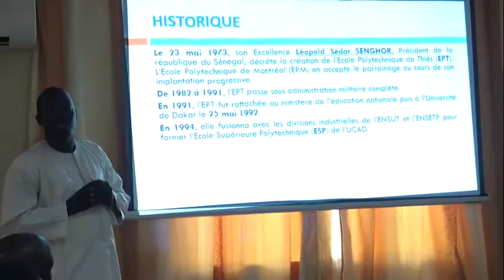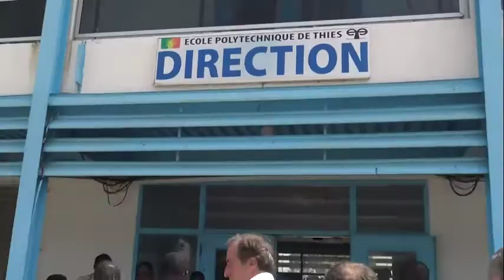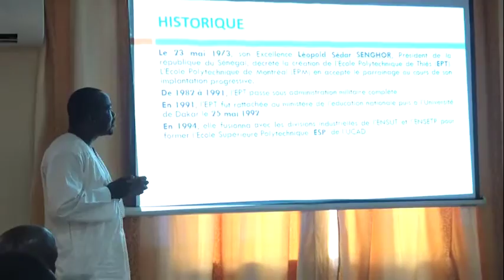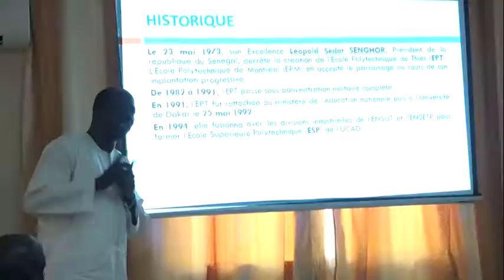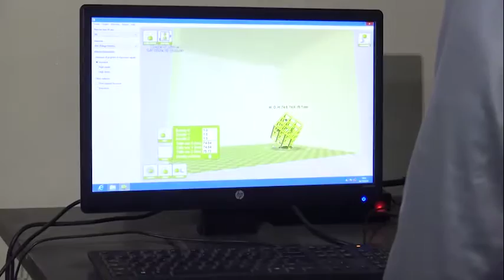ambassade france polytechnique